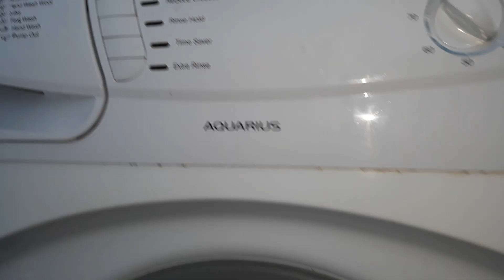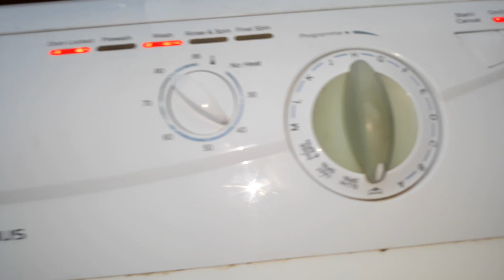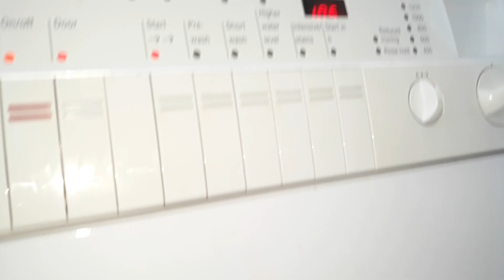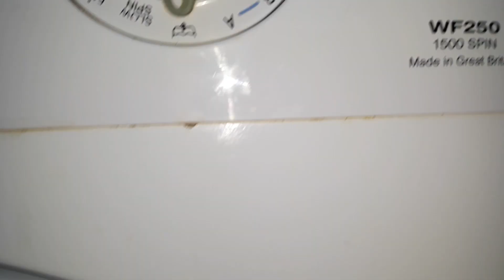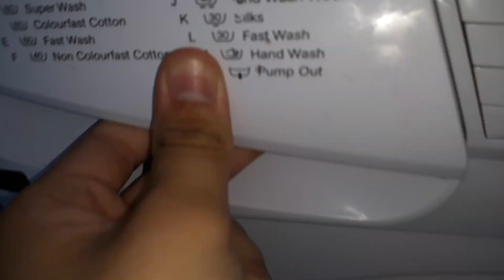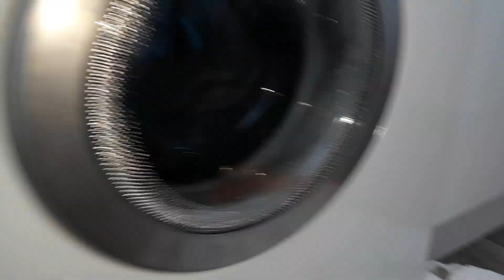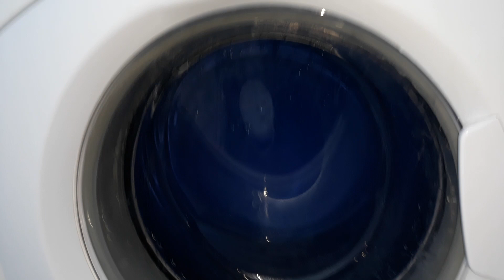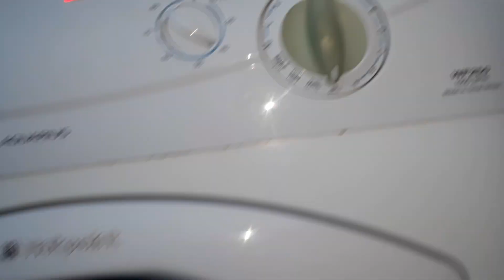Hotpoint WF250 program H Acrylics 40'c (Complete cycle)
Hello guys so today I move onto another program on my Hotpoint WF250, the Acrylics cycle. Had some jogging bottoms and sport jackets to wash so i thought this cycle would be perfect for that, not much difference to the coloured Synthetics cycle tbh. Enjoy watching!!